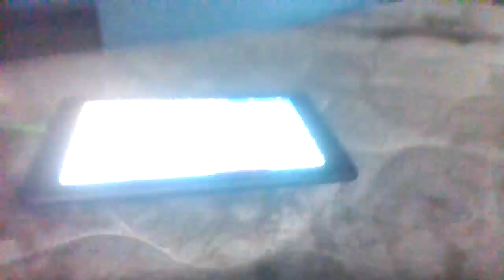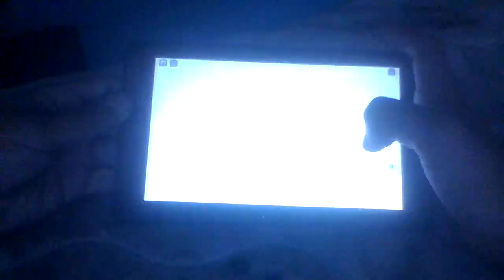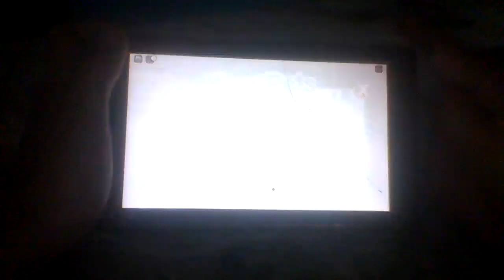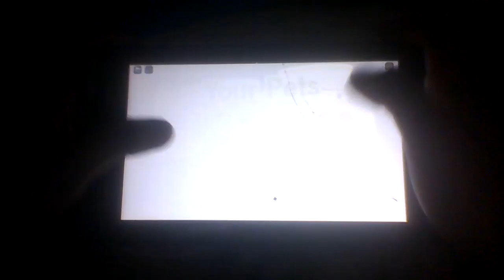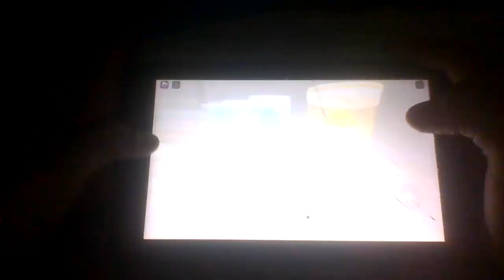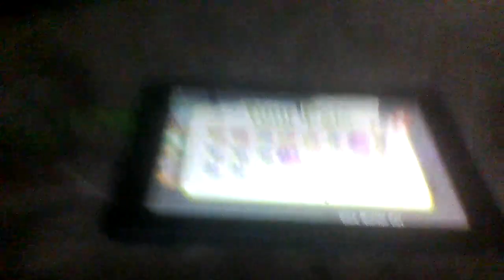Playing pet sim 1 part 2